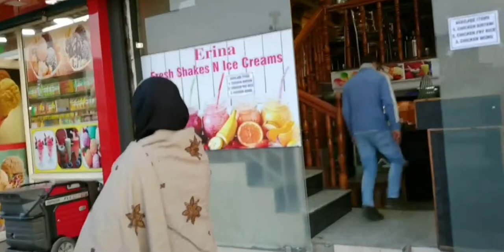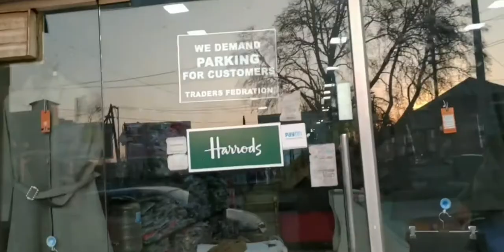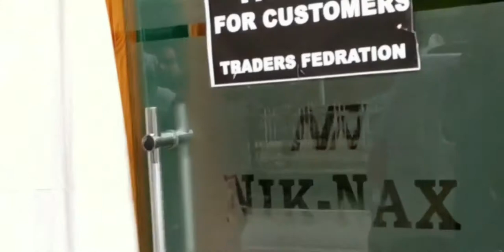STRANDED IN KASHMIR DUE TO HEAVY SNOW | INDIA TOURISM | SNOWFALL in Kashmir-KESEHARIAN TKI DI INDIA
KASHMIR
By: WIKIPEDIA, India

Kashmir is the northernmost geographical region of the Indian subcontinent. Until the mid-19th century, the term "Kashmir" denoted only the Kashmir Valley between the Great Himalayas and the Pir Panjal Range. Today, the term encompasses a larger area that includes the Indian-administered territories of Jammu and Kashmir and Ladakh, the Pakistani-administered territories of Azad Kashmir and Gilgit-Baltistan, and Chinese-administered territories of Aksai Chin and the Trans-Karakoram Tract.

In the first half of the first millennium, the Kashmir region became an important centre of Hinduism and later of Buddhism; later still, in the ninth century, Kashmir Shaivism arose. In 1339, Shah Mir became the first Muslim ruler of Kashmir, inaugurating the Salatin-i-Kashmir or Shah Mir dynasty. Kashmir was part of the Mughal Empire from 1586 to 1751, and thereafter, until 1820, of the Afghan Durrani Empire. That year, the Sikhs, under Ranjit Singh, annexed Kashmir. In 1846, after the Sikh defeat in the First Anglo-Sikh War, and upon the purchase of the region from the British under the Treaty of Amritsar, the Raja of Jammu, Gulab Singh, became the new ruler of Kashmir. The rule of his descendants, under the paramountcy (or tutelage) of the British Crown, lasted until the partition of India in 1947, when the former princely state of the British Indian Empire became a disputed territory, now administered by three countries: India, Pakistan, and China.

Kashmir's economy is centred around agriculture. Traditionally the staple crop of the valley was rice, which formed the chief food of the people. In addition, Indian corn, wheat, barley and oats were also grown. Given its temperate climate, it is suited for crops like asparagus, artichoke, seakale, broad beans, scarletrunners, beetroot, cauliflower and cabbage. Fruit trees are common in the valley, and the cultivated orchards yield pears, apples, peaches, and cherries. The chief trees are deodar, firs and pines, chenar or plane, maple, birch and walnut, apple, cherry.

December to March (-2°C to 12°C): Kashmir's weather in December, January, and March is the best to enjoy snowfall as the whole valley is covered with snow. The entire Kashmir looks mesmerizing in these months and this is also the best time to visit Kashmir for skiing and snowboarding